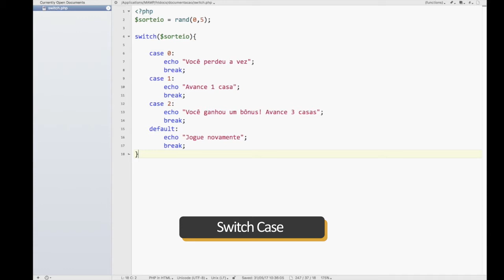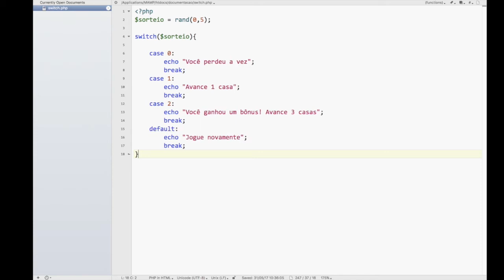PHP: Estrutura condicional switch/case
Esta documentação apresenta a estrutura condicional switch/case da linguagem PHP. Com ela é possível executar trechos de código apenas se uma condição for atendida.